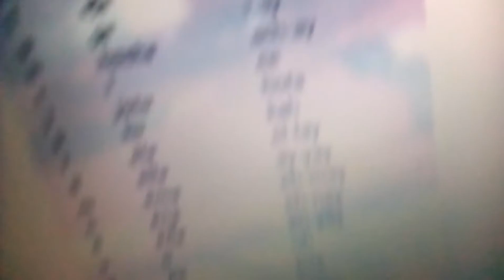Spanish ABCs .....wahhhh